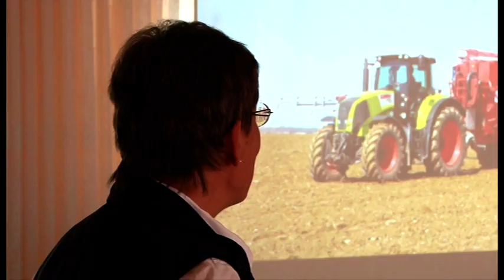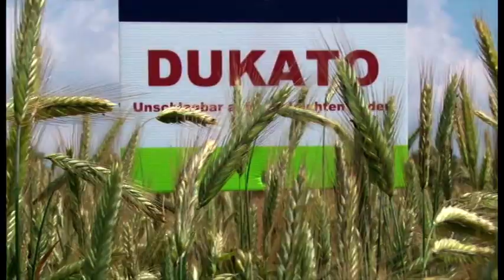Tag der Landjugend in Blönsdorf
In Blönsdorf in der Gemeinde Niedergörsdorf veranstaltete der Kreisbauernverband Teltow-Fläming seinen diesjährigen Tag der Landjugend.